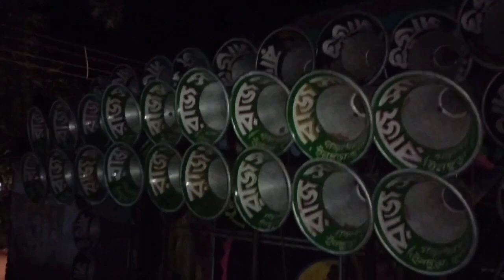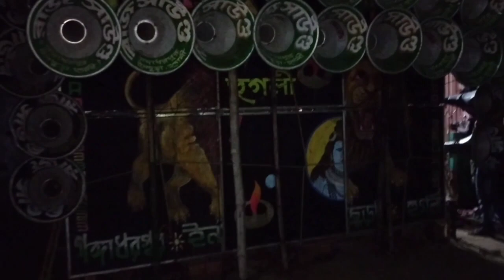Raj sound 6টা 9একসঙ্গে বাজাচ্ছে,night video.